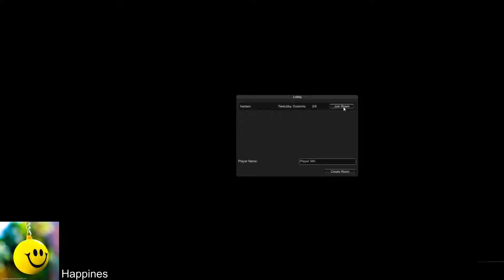Slender Tubbies 2 FINDING CUSTARDS